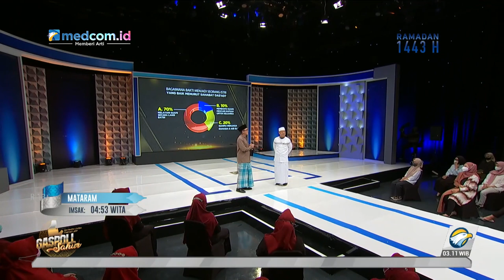Pentingnya Akhlak Seorang Istri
Ustaz Das'ad Latif menjelaskan pentingnya akhlak seorang istri dalam melayani suami. Misalnya, pandai menghargai, menghormati, bertutur kata yang baik, dan tidak keluar rumah tanpa izin suami. Sehingga, suami terpengaruh dengan kemuliaan akhlak seorang istri.